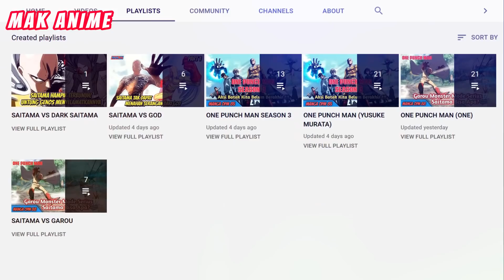SAITAMA MEMBERI TAU KING SUPAYA BISA MENJADI KUAT | MANGA ONE 111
Di video ini adalah pembahasan manga one punch man versi one sensei
bagaimana keseruannya!!!

Webcomic Manga OPM (One) Chapter 111
Mimin bacanya di Mangakita

Gambar

Anime One Punch Man, Manga One Punch Man, R_Coloring, Google, Fanart, gxthebatman, evy devy